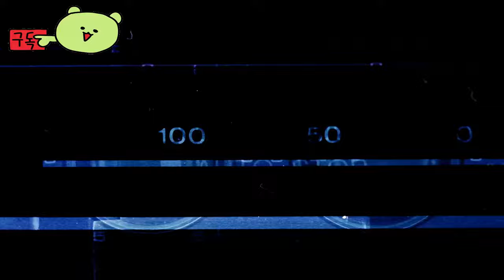워해머: 버민타이드 2 ( Warhammer: Vermintide 2 ) 공식 과거, 현재, 미래 개발자 썰전 영상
워해머:버민타이드2
Warhammer:Vermintide2

🕹️Game content
Warhammer: Vermintide 2는 Warhammer Fantasy Battles 세계를 배경으로 한 4인 협동 액션 게임입니다. 비평가들의 호평을 받은 Vermintide의 후속작인 Vermintide 2는 강렬하고 유혈낭자한 1인칭 근접 전투로 가장 잘 알려진 프랜차이즈의 최신작입니다.

우리의 다섯 영웅이 이전보다 훨씬 더 큰 위협, 즉 파괴적인 카오스 군대와 몰려드는 스케이븐 무리의 연합군에 맞서기 위해 돌아왔습니다. 완전한 패배와 승리 사이에 서 있는 유일한 사람은 당신과 당신의 동맹자입니다. 당신이 무너지면 제국도 무너질 것입니다.

비평가들의 찬사를 받은 Vermintide 2는 1인칭 협동 장르의 경계를 넓히는 시각적으로 놀랍고 획기적인 근접 액션 게임입니다. 지금 전투에 참여하세요!

⚡Game Developer
 FatShark